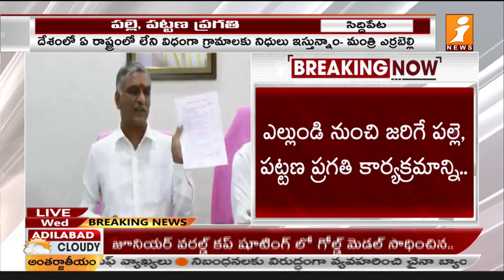దేశంలో నే 20 ఉత్తమ గ్రామాల్లో 19 తెలంగాణలో ఉన్నాయి - Minister Harish Rao | iNews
దేశంలో నే 20 ఉత్తమ గ్రామాల్లో 19 తెలంగాణలో ఉన్నాయి - Minister Harish Rao